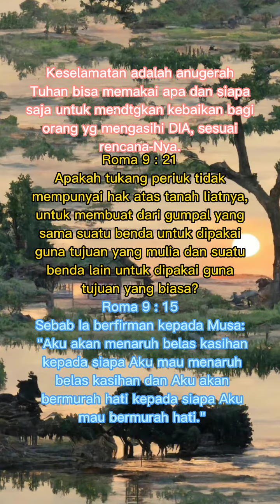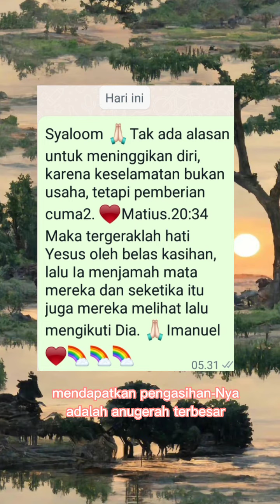Cuma-cuma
Tuhan akan menegakkan keadilan dan kebenaran-Nya di bumi. Sebabnya DIA menebus manusia dari dosa dengan Darah-Nya sendiri, karena Kerajaan-Nya hanya dapat dipenuhi dengan orang2 yg dikuduskan oleh Darah-Nya. Sebab tanpa penumpahan darah, tak ada pengampunan.
Hidup adalah kesempatan untuk menghadapi pengadilan Tuhan.
Menerima kemurahan-Nya, menghargai Korban-Nya, dengan melakukakan kehendak-Nya, dan Roh-Nya yang menolong melakukan kita dapat melakukannya.